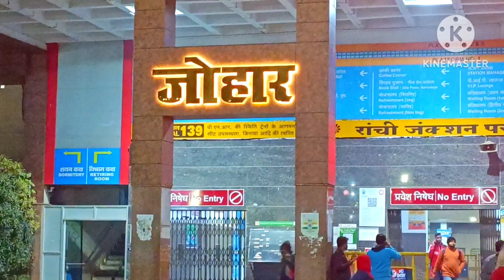RANCHI RAILWAYS STATION 🚂//NIGHT VIEW OF RANCHI ❣️//LRK MUSIC 🎷//JOHAR RANCHI 🙏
Ranchi railways station night view 🚂
❣️❣️❣️🙏JOHAR  RANCHI 🙏❣️❣️❣️